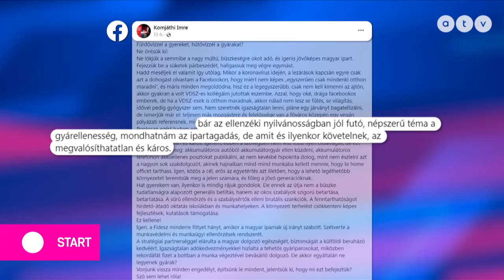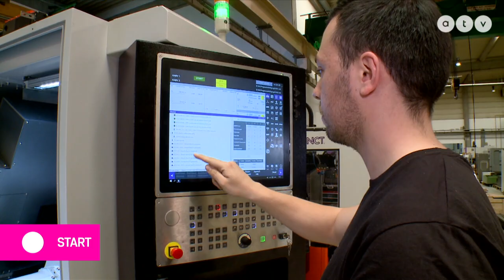Komjáthi Imre szerint az ellenzék rosszul teszi, ha a hazai ipar ellen fordul, kellenek a gyárak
Az ATV Start vendége Komjáthi Imre társelnök, MSZP.